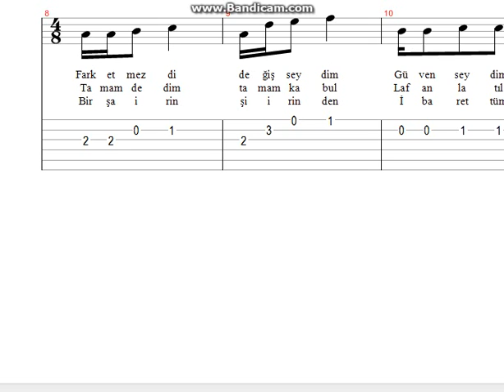Emre Aydın Git Nota Tab